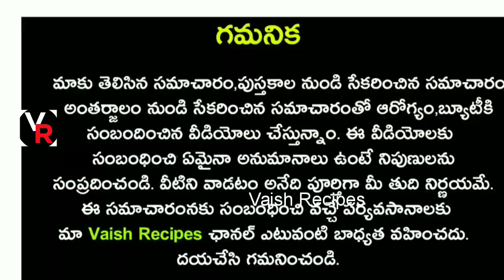1 సారి ఈ పాలను తాగితే గొంతు నొప్పి,గొంతు సమస్యలు,దగ్గు లేకుండా రోగనిరోదకశక్తిని పెంచుతుంది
1 సారి ఈ పాలను తాగితే గొంతు నొప్పి,గొంతు సమస్యలు,దగ్గు లేకుండా రోగనిరోదకశక్తిని పెంచుతుంది